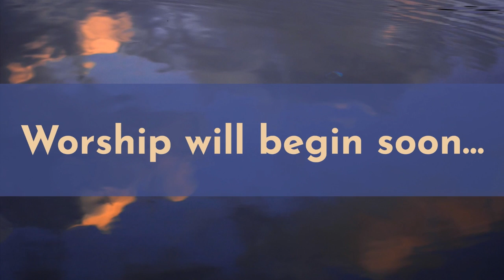WINK | Those Who Dream Are Not Alone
This week, we recogize what preceded Mary's song of praise: news that was disorienting and bewildering, possibly threatening to her life. Together, Mary and Elizabeth find courage and comfort in spite of their uusual cirumstances. We too are called to carry, support and encourage one another's dreams. Rev. Kyle Anderson, preaching. Conor and John Timpane lead us in worship.